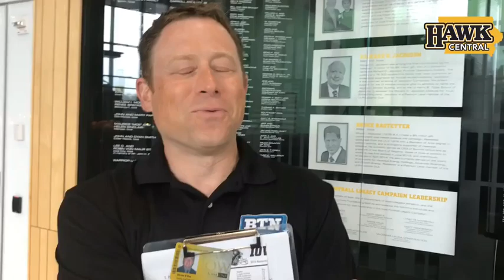The thing Big Ten Network's Dave Revsine loves about coming to Iowa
Revsine has been the Big Ten Network's studio host since its 2007 launch and the tour has been officially in motion for 11 years.